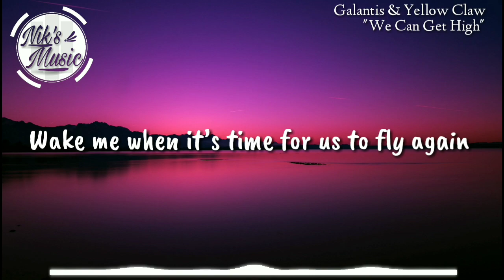Galantis & Yellow Claw - We Can Get High ( lyrics video ) 'audio spectrum'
Enjoyy